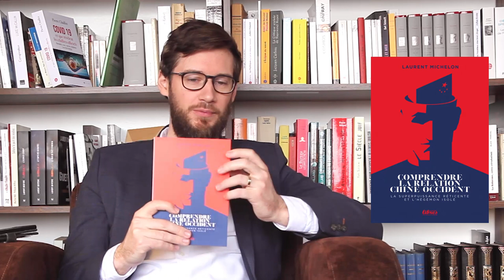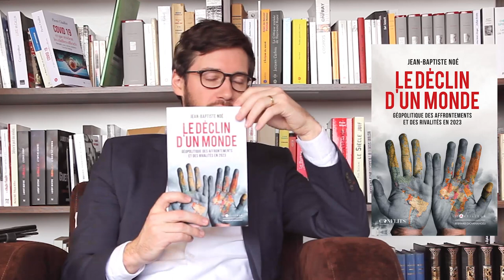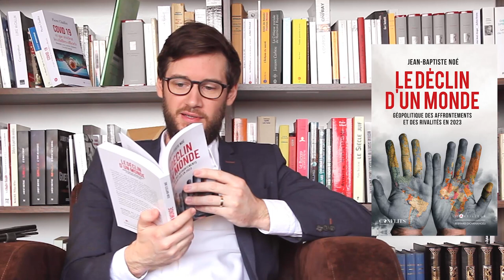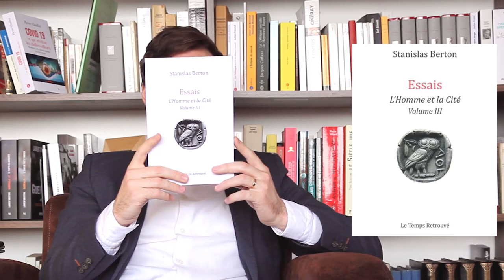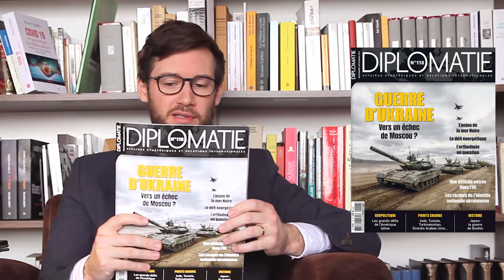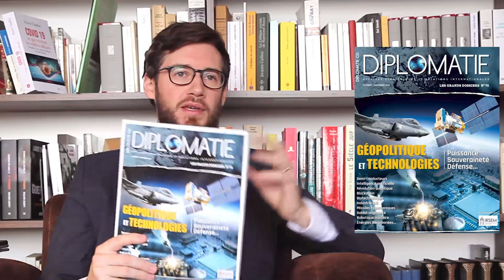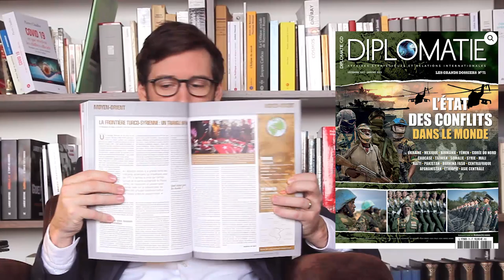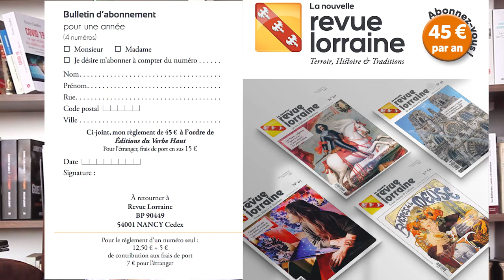[CONSEILS DE LECTURE]n°24 Janvier 2023 : Géopolitique, Bainville, Chine-Occident, Diplomatie, Berton